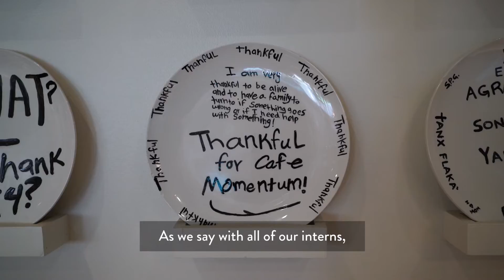Cafe Momentum | OneUpTheVote.org